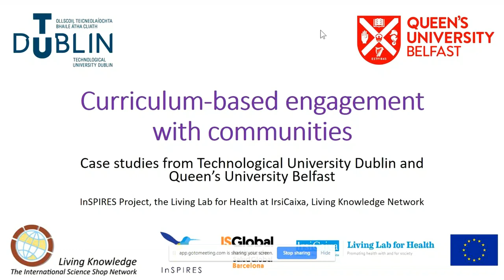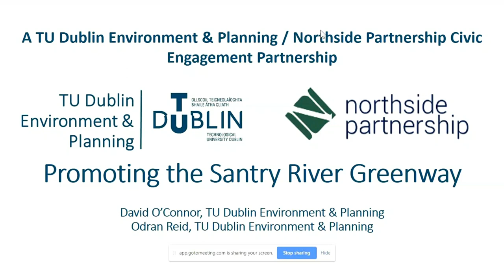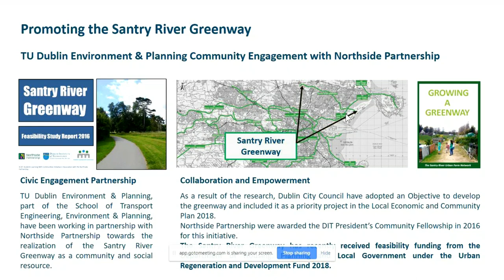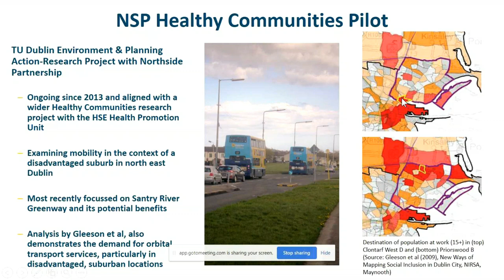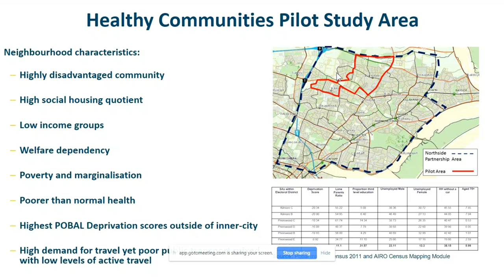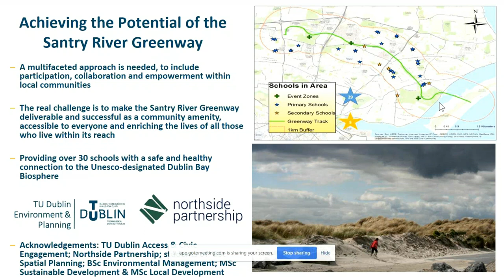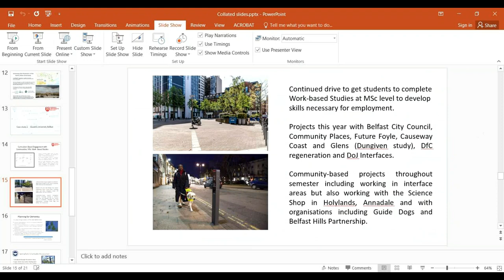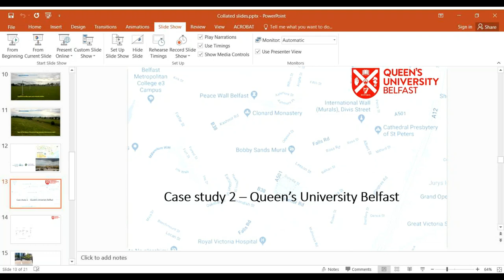InSPIRES webinar on curriculum-based engagement with communities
The webinar explores the practicalities of setting up and running community engaged research projects within the higher education curriculum, through two case studies, one from TU Dublin
(Ireland) and one from Queen’s University Belfast (UK).

The case studies are presented by David O’Connor (TU Dublin) and Neil Galway and Helen McGuinness (lecturer and student respectively of the Queen’s University Belfast)

The webinar is facilitated by Catherine Bates (TU Dublin) and Emma McKenna (Queen’s University Belfast).